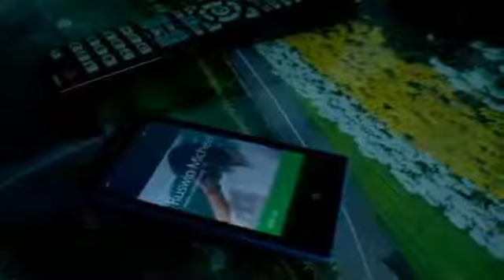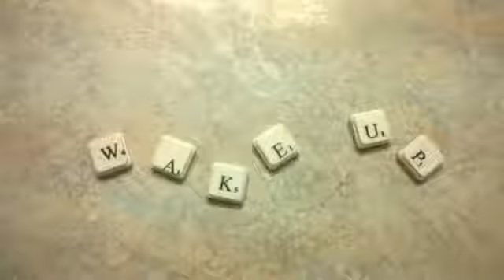Glitzia'14 CSE B Crossword Short Film | Thiagarajar College of Engineering